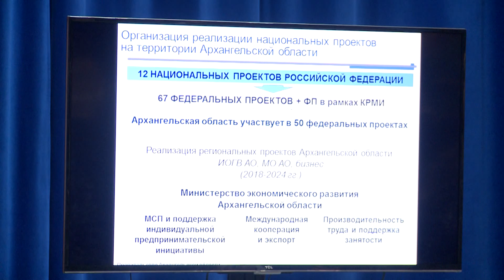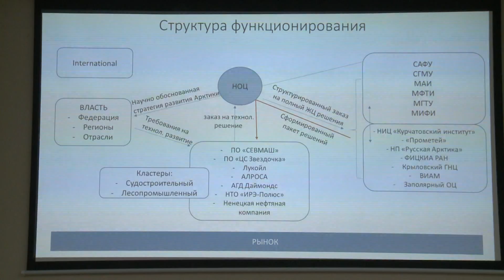В САФУ прошла конференция «Национальные проекты и региональная среда бизнеса»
Эксперты обсудили реализацию на территории Поморья трех нацпроектов: «Малое и среднее предпринимательство и поддержка индивидуальной предпринимательской инициативы», «Производительность труда и поддержка занятости» и «Международная кооперация и экспорт».

Событие прошло в рамках 21 набора Президентской программы подготовки управленческих кадров в Архангельской области. Участниками мероприятия стали представители власти, бизнеса, предприятий, резерва управленческих кадров региона и резерва «Молодые лидеры Поморья», выпускники и слушатели Президентской программы, студенты и сотрудники САФУ.